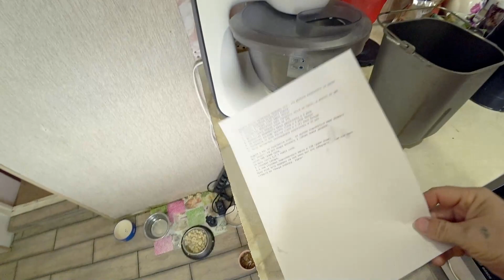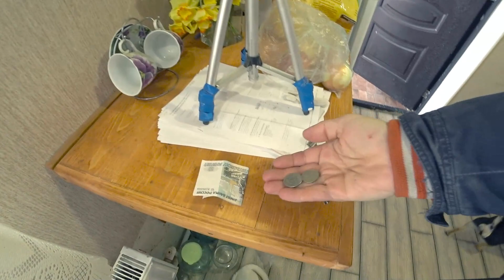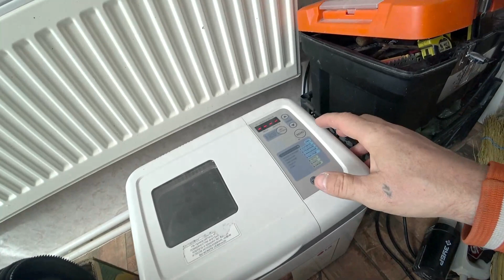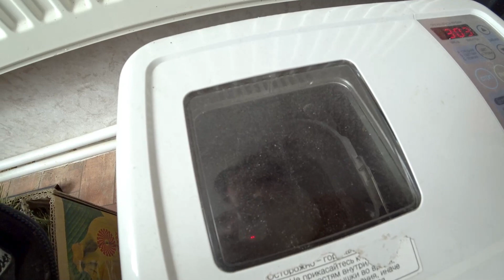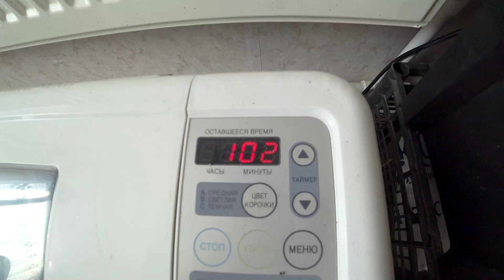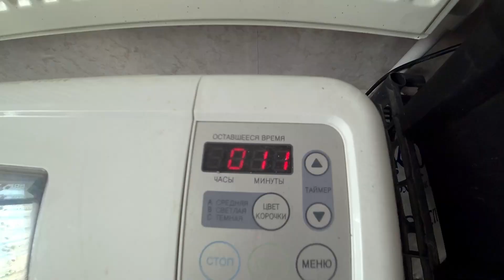Помог собаке. \\ Хлеб - я это сделал. \\ Готовлю собакам, и в гостях у мамы.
Итак что же было сегодня? Ну во первых, я помог собаке. Сам испек хлеб, или как я это сделал. Результатом был мягко говоря ошеломлен. Готовлю собакам, ну и в гостях у мамы. Может и не очень насыщенное видео на событие, но как на мой взгляд, именно сегодняшний ежедневный влог на канале Дневник самоделкина, получился очень увлекательным. Бесспорно могу ошибаться, но рекомендую посмотреть сегодняшний выпуск. Всем добра.
Ну и кто еще не в курсе, наш канал: Дневник самоделкина, канал о жизни простой российской семье ,проживающей в самой глубинке россии. Мы показываем свою жизнь, быт, небольшое подворье, и конечно же свой частный дом. И если вам интересно как живут другие ,или попросту жизнь других, вы попали по адресу. Видео каждый день загружаются на нашем канале, и влог каждый день, это практически девиз нашей семьи.

Всем привет и добро пожаловать! Мы канал "Дневник самоделкина". Мы снимаем ежедневные влоги о жизни нашей простой российской семьи: об отношениях, покупках, рецептах, поделках, о домашних питомцах, о доме и подсобном хозяйстве.

Хотим рассказать немного о себе. Мы простая российская семья - Андрей (муж), Ира (жена). Мы живем в Ставропольском крае в небольшом городке. У нас крошечный участок и маленький домик, в котором живем мы и наши питомцы: Рыжик (кот), Беляш (кошка). У нас также есть небольшое подсобное хозяйство — несколько козочек, кролики и курочки.

На нашем канале вы вряд ли увидите скандалы, драки и другой «трэш». Но мы с удовольствием покажем вам, как живет наша маленькая семья. Влоги каждый день о том, как живется вдали от больших городов и развитой инфраструктуры. Простые будни обыкновенной семьи.

На нашем канале вы сможете увидеть не только наши будни, но и то как мы путешествуем на море, ходим в гости, готовим еду, ухаживаем и заботимся о своих питомцах, мастерим своими руками, делаем покупки, как радуемся и шутим, а иногда грустим. Это канал о нашей простой жизни и если Вы посмотрев хоть одно из наших видео просто улыбнетесь — это значит, что наша работа была сделана не зря. Приглашаем Вас к себе на канал!

Наши любимые блогеры: Saveliy Ad, Семья Адамян, ДОМ В ДЕРЕВНЕ, Деревенский блокнот, Из города в деревню, Семья в деревне!

Помочь каналу очень просто:
2️⃣ Поставь 👍 или 👎 под этим видео.
3️⃣ Напиши культурный комментарий под этим видео.
5️⃣ Посмотри остальные видео на канале "Дневник самоделкина".